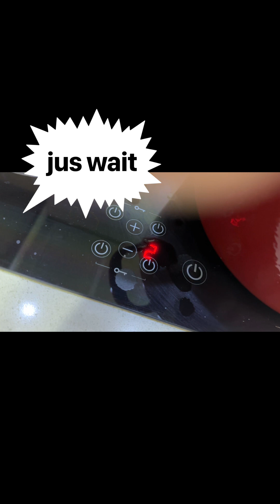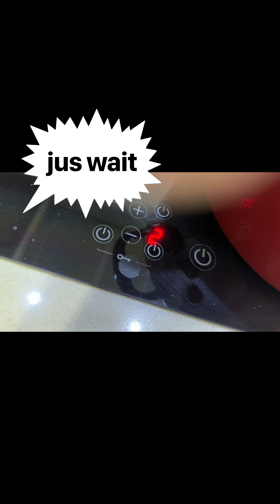cocoa balls just let it simmer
cacao balls is good to drink